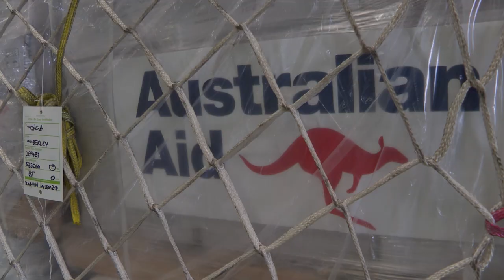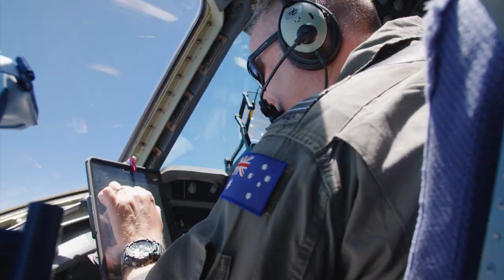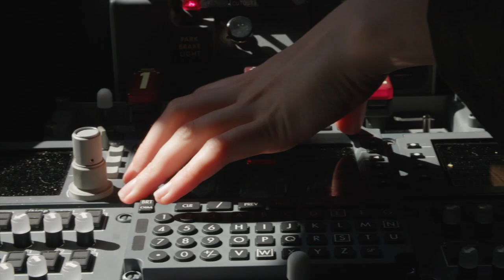The ADF is supporting Australia's response to Tonga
The Australian Defence Force is supporting the Department of Foreign Affairs and Trade (DFAT)-led effort to support the Government of Tonga following the eruption of Tonga’s Hunga Tonga-Hunga Ha’apai underwater volcano on 15 January.

The Australian Defence Force contribution, named Operation TONGA ASSIST 22, includes air reconnaissance using P-8A Poseidon maritime patrol aircraft, airlift support using C-17A Globemaster III and C-130J Hercules transport aircraft, as well as the deployment of HMAS Adelaide with embarked supplies, helicopters and Army engineer contingent.